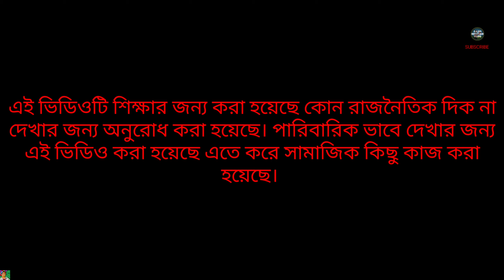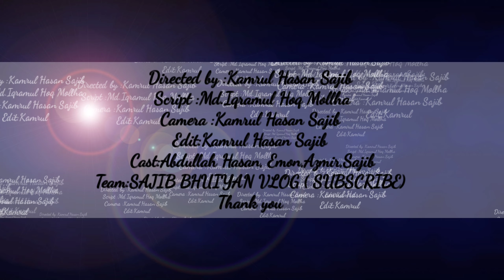পরিবার বর্গ | বাস্তব ঘটনা নিয়ে এই গল্প | পরিবার বর্গ থেকে পরিবার | Kamrul Hasan Sajib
"পরিবার বর্গ" বাংলা ইমোশনাল নাটক | Poribar borgo Special Bangla Natok  | Director by Kamrul Hasan Sajib

Watch The Bangali Video :- পরিবার বর্গ On YouTube. the bangali Video পরিবার বর্গ was released in the year 2020.Director by Kamrul Hasan Sajib, starring - Sajib, Hasan,Emon,Azmir

Emotional Video
Language:-Bangali
Director:-Kamrul Hasan Sajib
Camera :-kamrul Hasan Sajib
Script :-Md.Iqram Hoq Mollah
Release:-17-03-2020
Star Cast:-  Sajib / Emon/ Hasan / Azmir

This video is made only for Emotional Video

SAJIB BHUIYAN VLOG - EMOTIONAL - VIDEO

*ANTI-PIRACY WARNING*
This content is Copyright to Team SAJIB BHUIYAN VLOG !

                             _______ধন্যবাদ _______